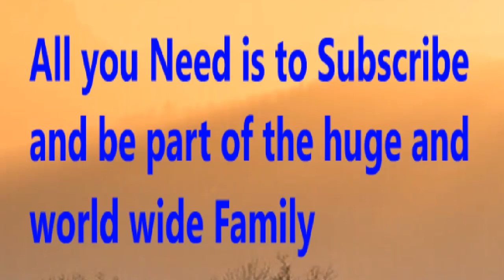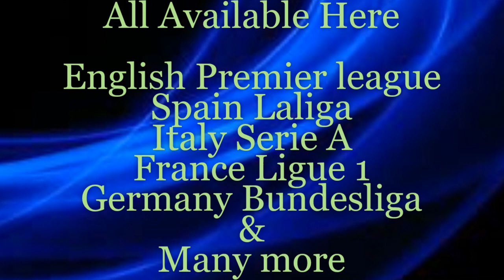FC Porto vs Victoria Setubal - Prediction | 2019/20 Portugal SuperLiga Fixtures & Prediction